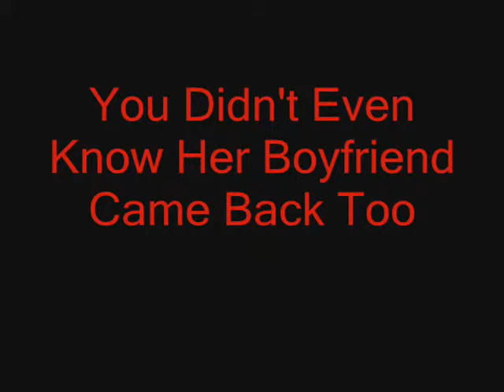Soru 2 Trailer!!!